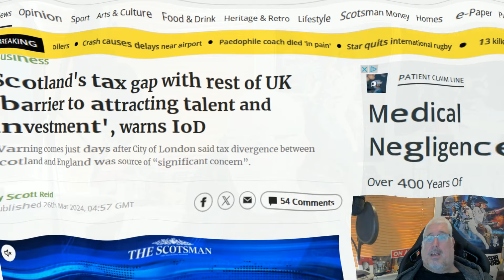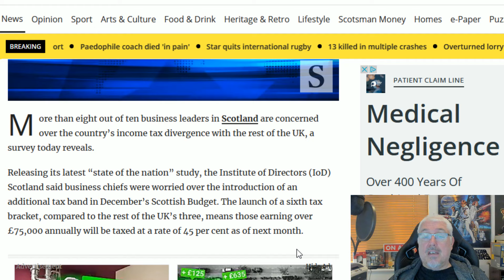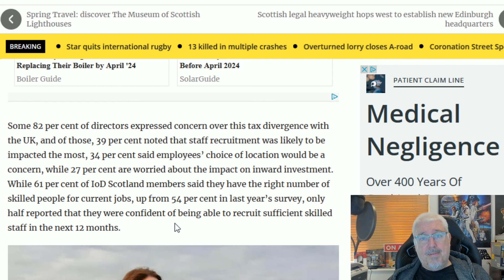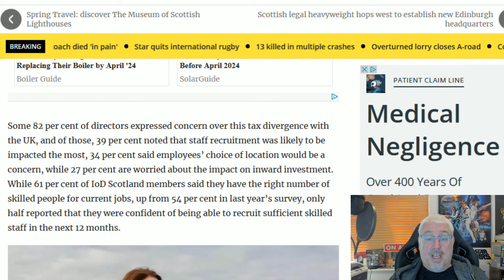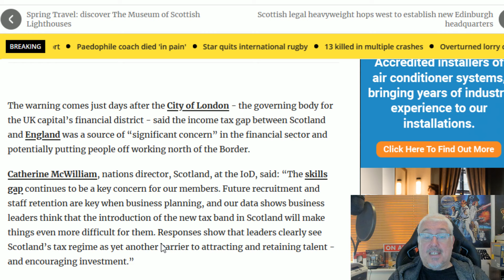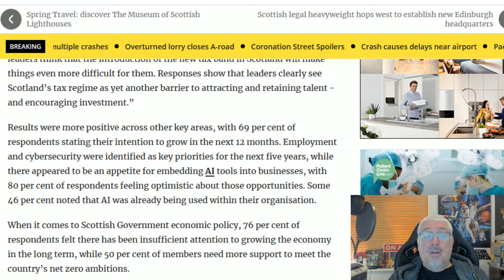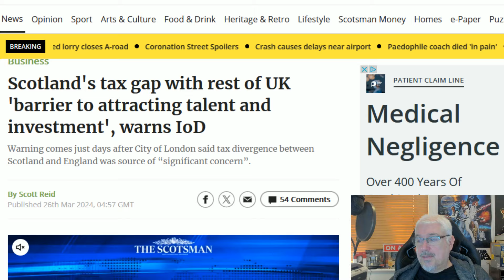Tax Differentail Between Scotland And England Will Cause Problems!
The Institute of Directors arrives at the same conclusion we discussed a few weeks ago!